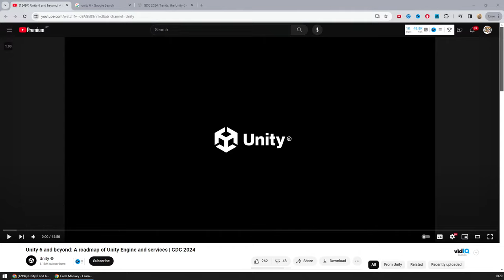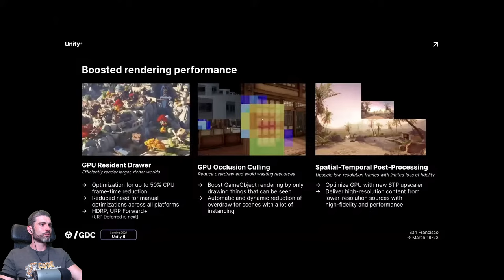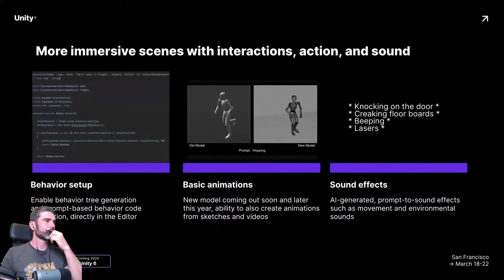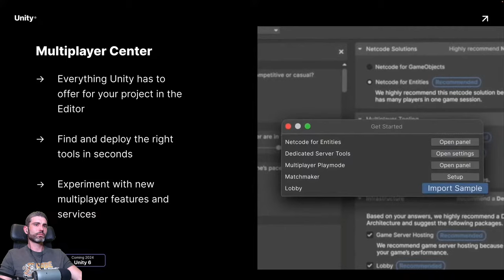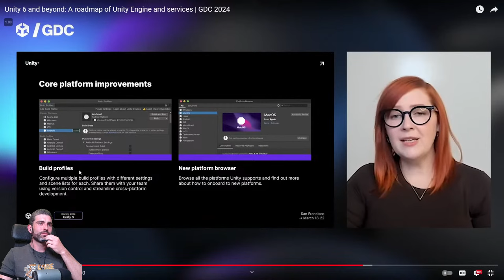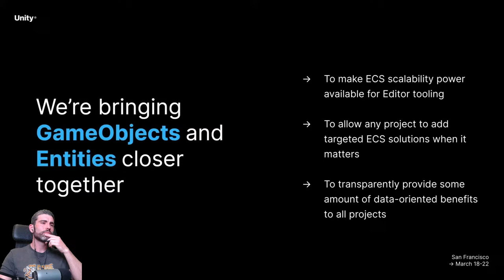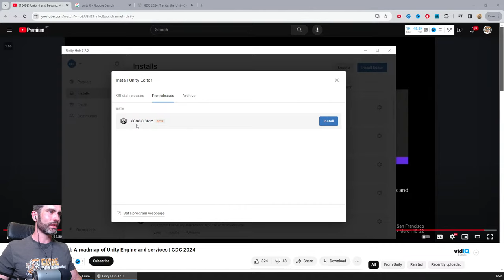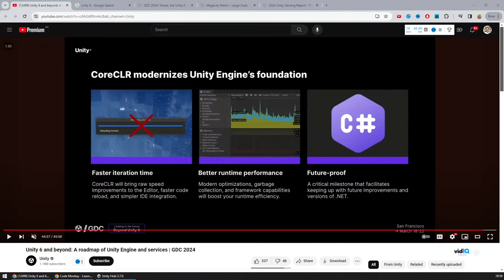🔴The FUTURE of Unity, Roadmap Watchalong!